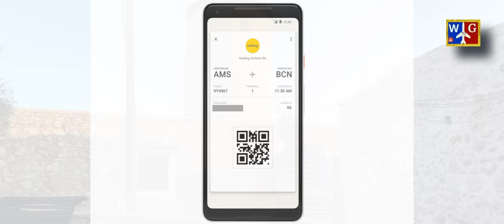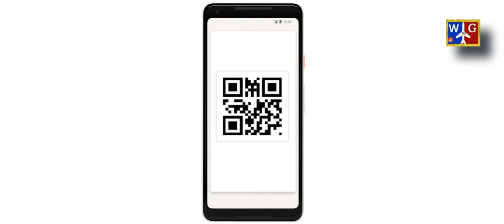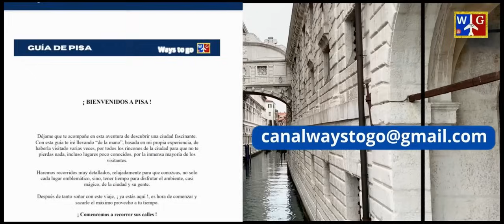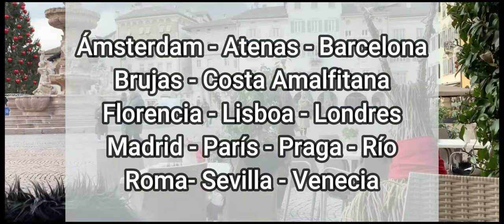TRUCOS CON LA TARJETA DE EMBARQUE: No la pierdas ni tengas problemas para volar.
Cuando vamos al aeropuerto, a veces perdemos el boarding pass, aquí te doy unos trucos para tenerlo siempre seguro.